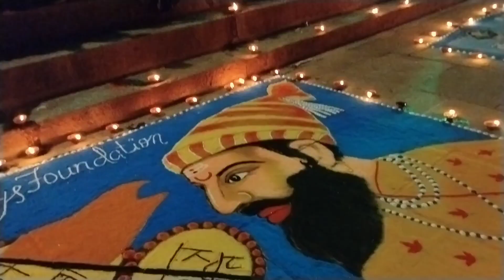Dev diwali 🎇🎇🎇🎇🎇 varansi